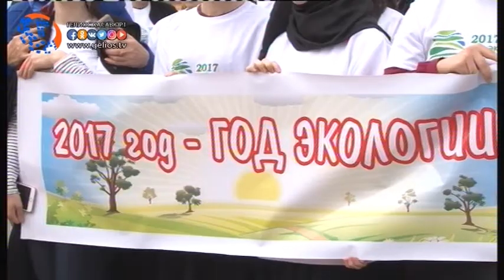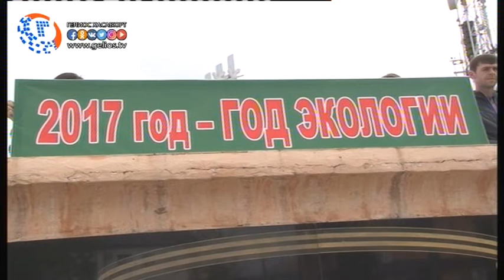В Хасавюрте дан старт году Экологии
5 января Президент России Владимир Путин подписал указ, в соответствии с которым 2017 год в России объявлен годом экологии. Цель данного решения – привлечь внимание к проблемным вопросам, существующим в экологической сфере, и улучшить состояние экологической безопасности страны.